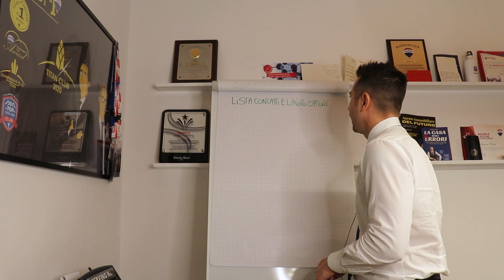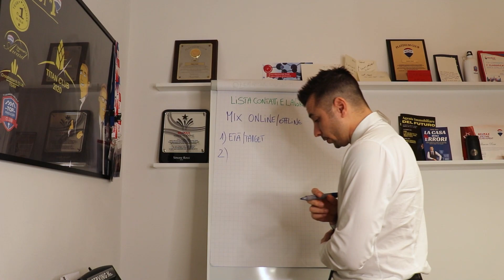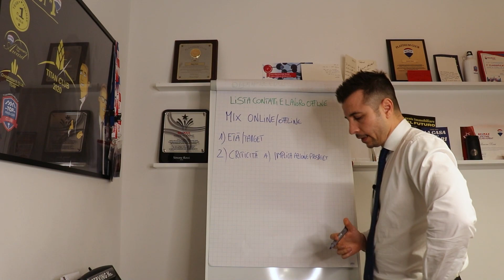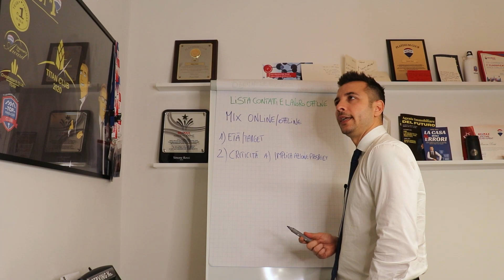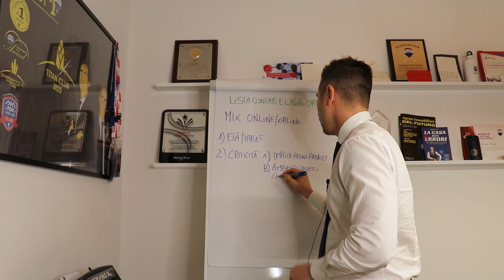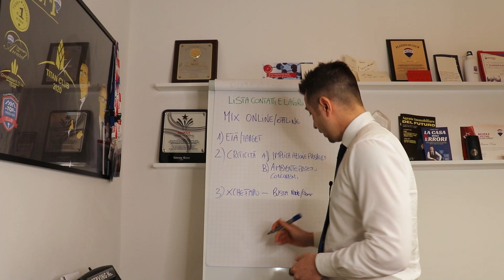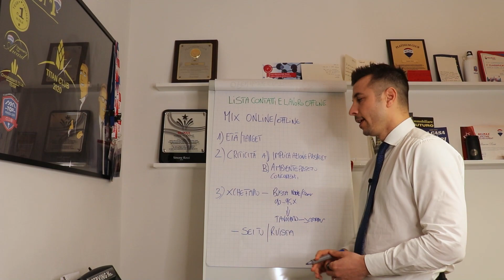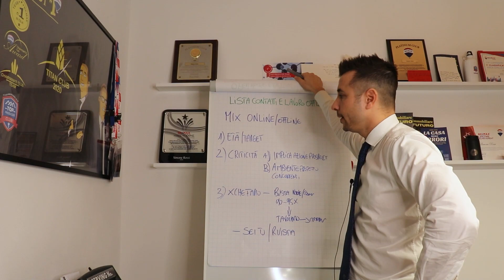Lista contatti e il lavoro offline in Italia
Accedi al percorso per creare e gestire in tutti i suoi aspetti un team immobiliare

Se vuoi informazioni per iniziare o conoscere il percorso perfetto per te, chiama l’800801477.

Approfondiamo un contatto per il lavoro di agente immobiliare che è fondamentale per unire la lista contatti al lavoro offline in Italia, perché ogni stato ha la sua funzione e il suo lavoro.